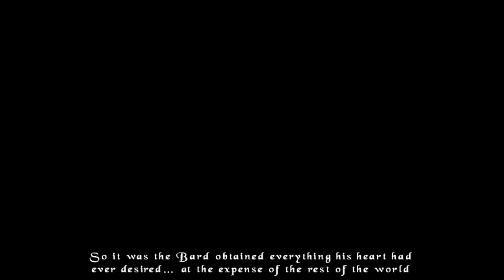The Bard's Tale - All Bosses and All Endings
Bosses:

00:00 1. Bugbear
04:00 2. Ketill
05:26 3. Fnarf
09:36 4. Ornery Old Horse
11:17 -  Fnarf (2nd fight)
12:42 5. Herne
17:21 6. Silkbeard
21:10 7. Cathbad
22:28 8. Lugh
26:30 9. The Pet
29:53 10. The Nuckelavee
33:10 11. The Zombie
35:22 12. Haggis Monster
39:05 13. Mannanan
49:09 14. Mackay

52:53 "Side with no one" ending

58:54 15. Fionnaoch - "Side with Caleigh" ending

1:05:21 16. Caleigh - "Side with Fionnaoch" ending